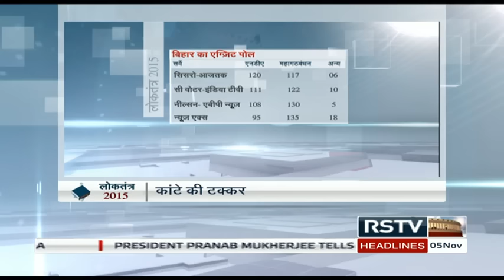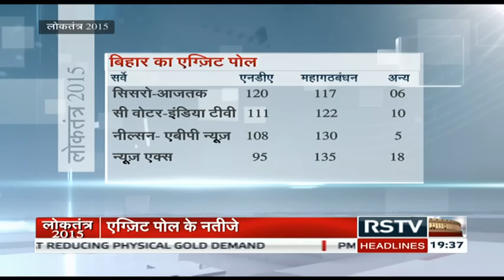(बिहार चुनाव समाचार) | Loktantra – Nov 05, 2015 (7:30 pm)